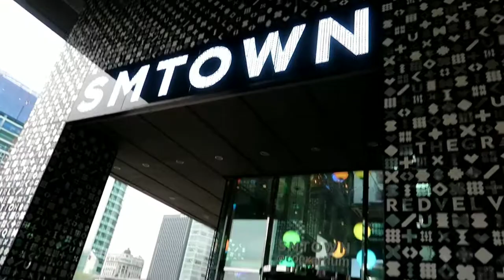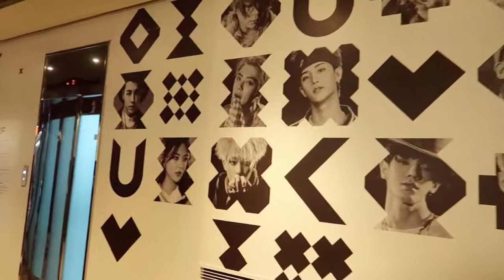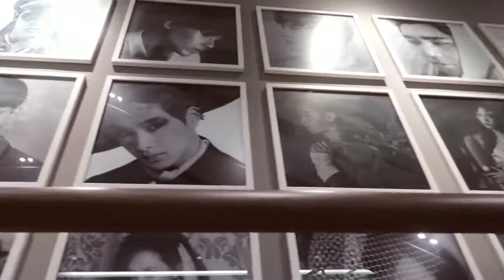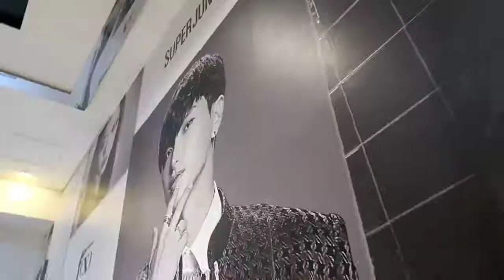SPRING IN KOREA 2019 : Starfield COEX Library, SM Town, BHC Chicken | Albert & Jona TV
After the Royal Route Itinerary, we spent the rest of the day here, hunting our KPOP Idols under the SM Town Label.